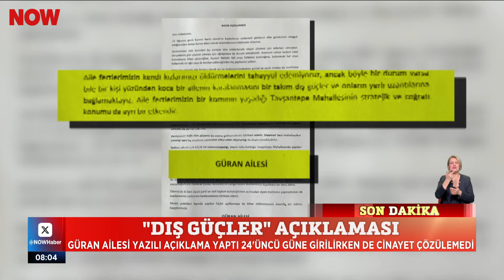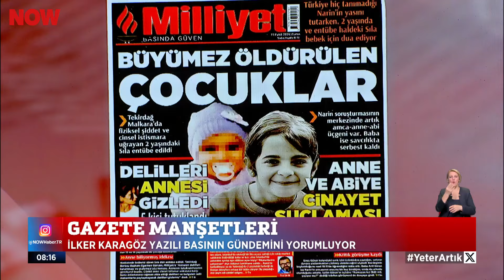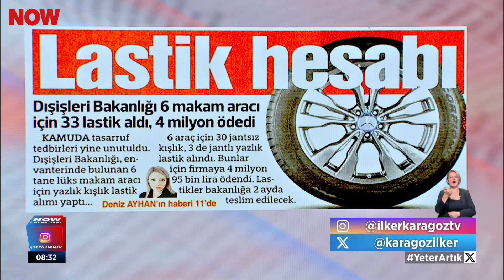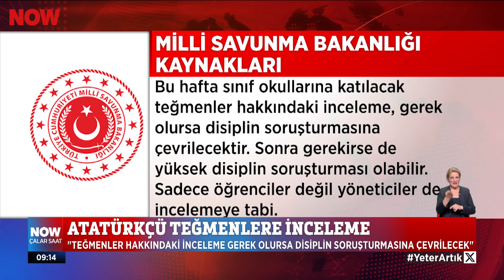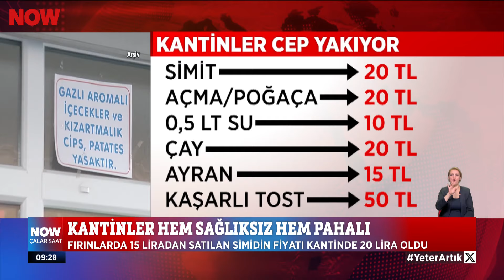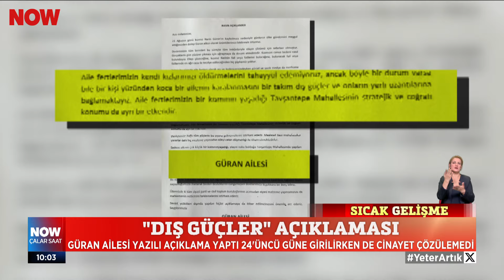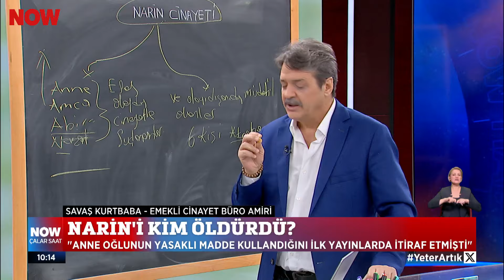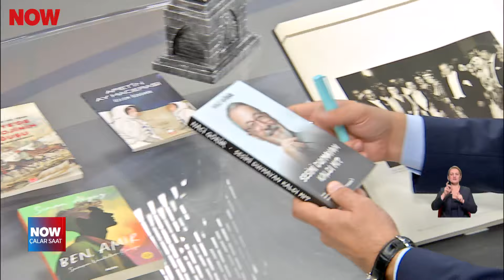Narin cinayetinde 8 tutuklama daha... 13 Eylül 2024 İlker Karagöz ile Çalar Saat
Narin'in annesi için tutuklama talebi... 13 Eylül 2024 İlker Karagöz ile Çalar Saat bülteni ve öne çıkan haberler yayında hemen izle!